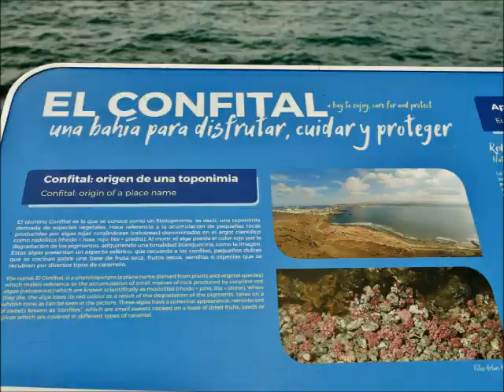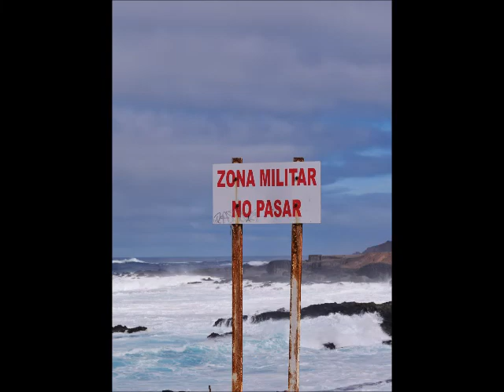La Isleta und Blick von El Muelle- Teil 6 meines Reisetagebuchs Gran Canaria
In Teil 6 (von 12 Teilen) meines Reisetagebuchs "Lernen - Leben - Arbeiten in Las Palmas" zeige ich Eindrücke von unserer kleinen Wanderung nach La Isleta (Las Palmas vorgelagert) mit bizarrer Geröll-Landschaft und einem schönen Strand El Confital. Abschließend gibt es tolle Blicke auf den Hafen und die Stadt vom 4. Stock des Einkaufszentrums "El Muelle".